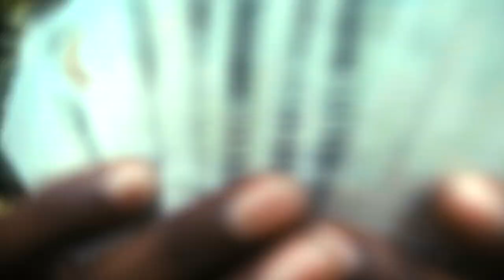i75 Rico - "Trap Mogul" A Visual by Al